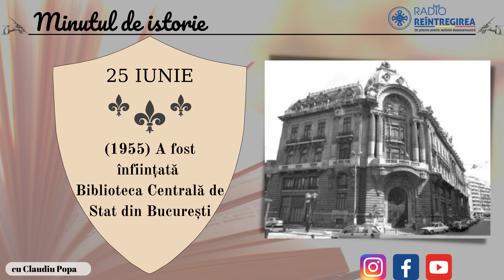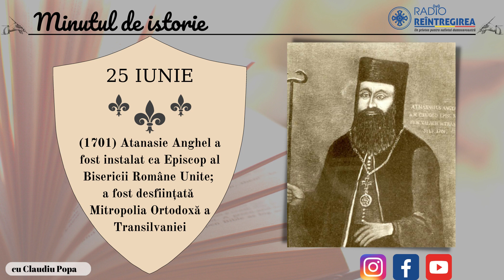Minutul de istorie - 25 iunie